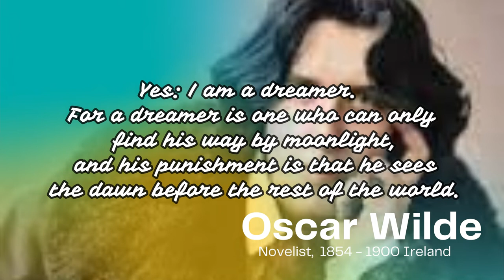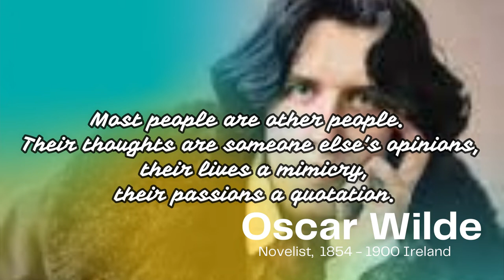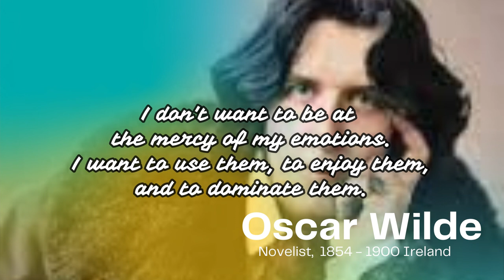20 Best Quotes Oscar Wilde